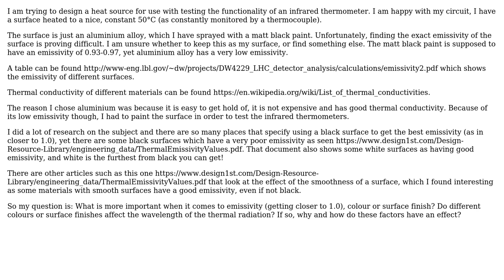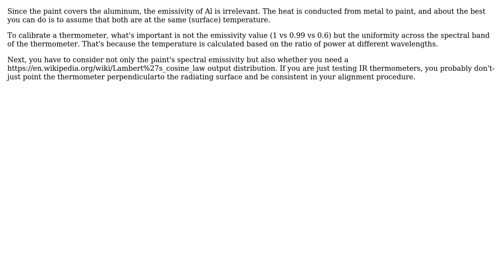Engineering: Governing emissivity (2 Solutions!!)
Engineering: Governing emissivity

With thanks & praise to God, and with thanks to the many people who have made this project possible! | Content (except music & images) licensed under CC BY-SA | Music | Images & others | With thanks to user Transistor user MCG user Carl Witthoft user Air and the Stack Exchange Network Trademarks are property of their respective owners. You are responsible for your own actions.